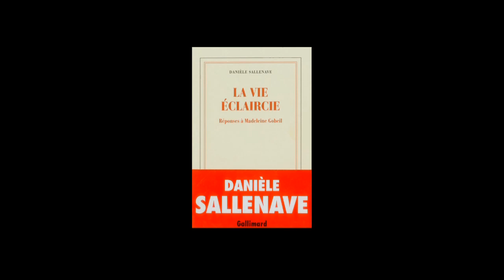Danièle Sallenave - La vie éclaircie, réponses à Madeleine Gobeil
Danièle Sallenave vous présente son ouvrage "La vie éclaircie, réponses à Madeleine Gobeil" aux éditions Gallimard.
notes de musique : Antonio Vivaldi - 20 Sonata XII RV 754 - 4. Corrente. Allegro